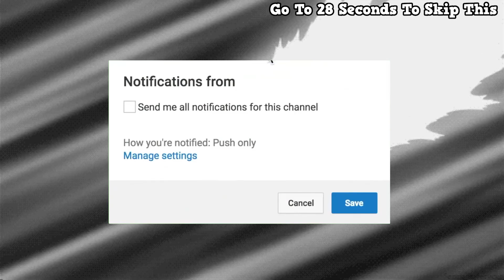Teen Reacts To Black Clover Episode 94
With the Wizard King on his final breath, a lot of big things are being set in motion. The bad guys have accomplished their primary goal and are getting ready to level up, while the heroes are spread between multiple locations without a whole lot of guidance to keep them sane. While consisting mostly of the aftermath from last week's surprising outcome, there's a healthy amount of really interesting stuff going on all at once in this episode as we shift gears.

For starters, we have the ongoing battle between Mereoleona and Raia. The winner of this fight is pretty clear (spoiler: it's the buff lion woman), but we still have to figure out where Raia ultimately stands with the audience. He's one of the villains who shares a tragic backstory with Licht, and yet his big fight results in him getting comically punked by Mereo over and over again before any further pathos can be uncovered. He's about to self-destruct in a last ditch effort before Asta pelts him in the face and shouts at him to value his own life more. It's shonen pep-talk time and Raia's bewildered expression in response is pure gold. He's baffled, wondering why this is how his big fight has to end. It's a little eye-rolling how Asta's position on all this fighting and vengeance is "can't we all just get along?", but at least the show knows that's a silly thing to say at a time like this. This is a fortunate instance where the hero not understanding the complicated history behind people's actions allows him to speak with more precision. All he needs to know is that people are angry. Anyone can relate to that.

Not that any of this is going to slow Licht down, as the Midnight Sun has succeeded in collecting all the magic stones on top of killing the Wizard King. The unique wrinkle here is how Licht speaks to the Midnight Sun members who are simple recruits, and not members of his mysterious forgotten race. Until now, he's acted as a messiah figure, motivating the likes of Sally, Valtos, and Rades to do his bidding. However, now that he has everything that he needs, Licht says what he really thinks, reprimanding the humans for their selfish actions. There's enough going on in this episode about the process of empathy and hatred to keep the conversation fresh. "You have no qualms about hurting others, although you are terribly sensitive to your own pain." I really like the back half of that sentence because it helps us keep the underlings' feelings in mind while also calling them out. Licht isn't in an especially great position to scold other people for wanting revenge, but his flunkies are caught between systemic injustice and their own pettiness. Perhaps Licht would have sympathized with them more if he wasn't Extremely Done™ with humans.

The cliffhanger comes as the magic stones let loose and bring out Licht's full magic potential, and in reaction to this something is going on with Yuno, as if he's being possessed in a manner similar to the Third Eye members. There's still a lot we don't know about Licht's people and how they work, but hopefully this leads to bigger stakes with Asta and Yuno fighting on different sides in a much more dramatic circumstance. It definitely feels like we're entering an endgame of sorts (I mean, as much as this can feel like a climax while the manga is still ongoing) and lately I've found myself enjoying what Black Clover has to offer. The story has felt more cohesive and focused than usual, so fingers crossed that we're setting the groundwork for bigger and better things to come.